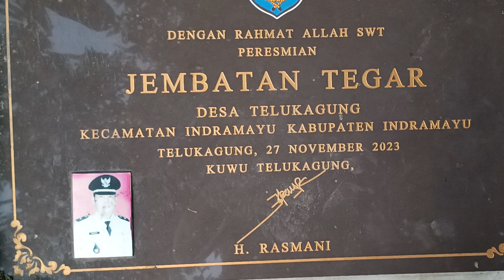Normalisasi kali Cimanuk